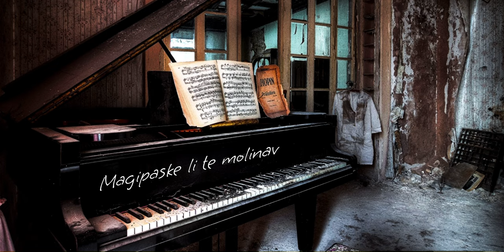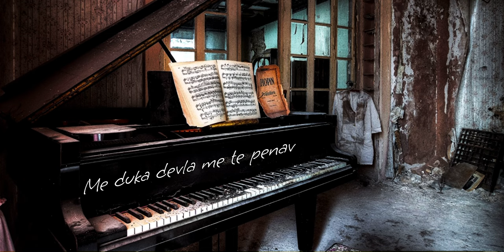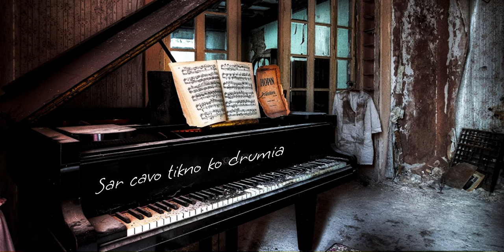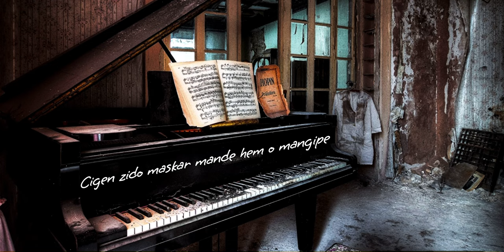CAKI TE DARA NEKAS TE MANGE █▬█ █ ▀█▀ 2024 COVER SONG